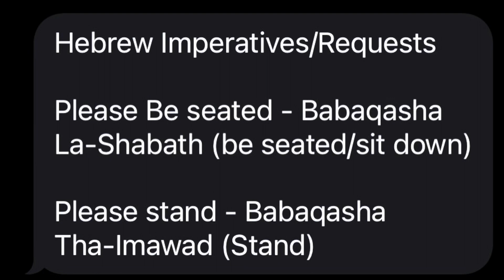Brother Yawasap/Hebrew phrase of week🎥✊🏾